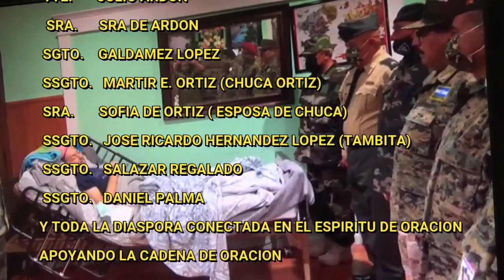ORACION DE SANIDAD Y APOYO AL CABO RUBEN SORTO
LA DIASPORA NO SOLO ES MILICIA Y MARCHAS ES UNA FAMILIA SOLIDARIA QUE SIENTE Y SE CONMUEVE EMPATICAMENTE POR SUS HEROES EL CABO SORTO EN SU LECHO DE MUERTE SE ORO Y SE MEJORO INMEDIATAMENTE CON LA TOTAL AYUDA ABSOLUTA DE DIOS